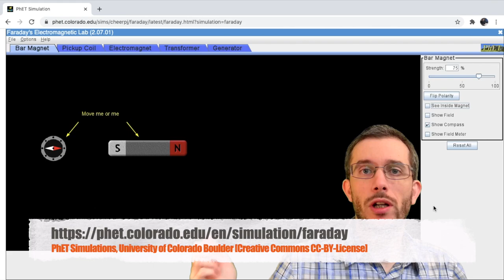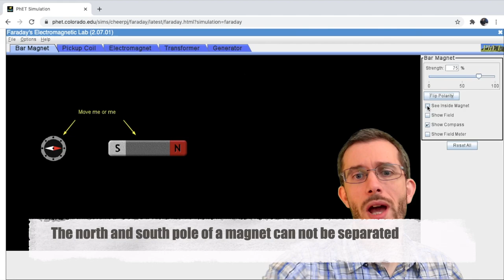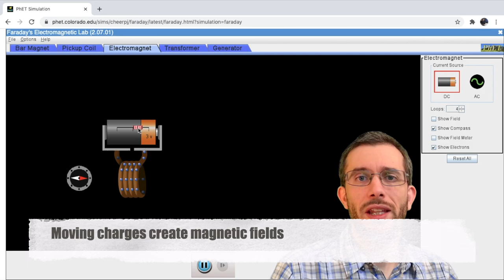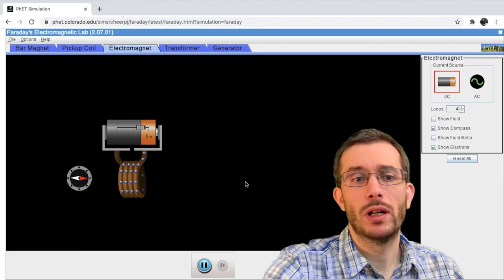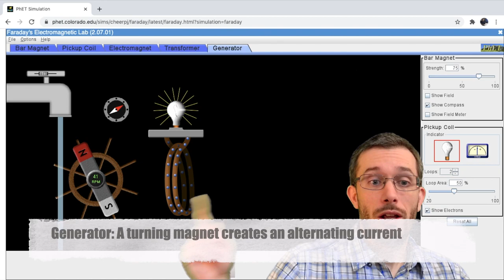From Magnets to Generators: Introduction to Magnetism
Using a PhET Simulation, I am explaining the basics of permanent- and electromagnets, how moving charges create magnetic fields, how changing magnetic fields generate current, as well as how this can be used to build a generator.